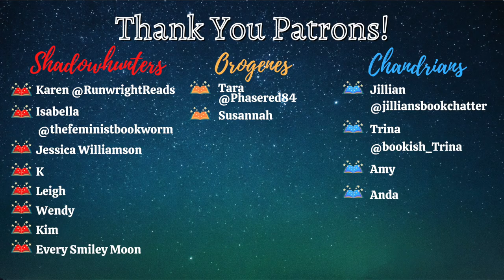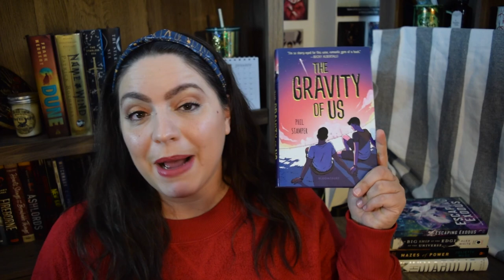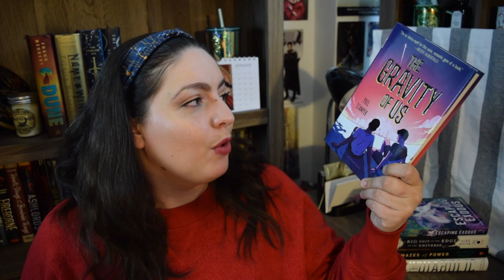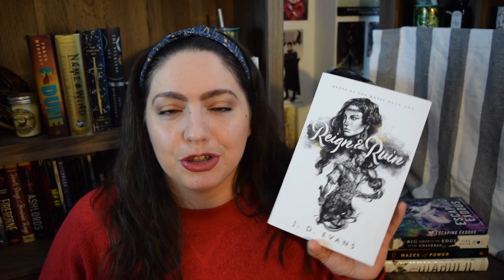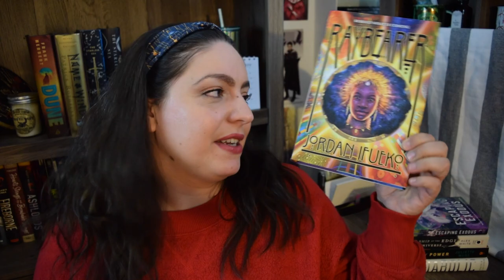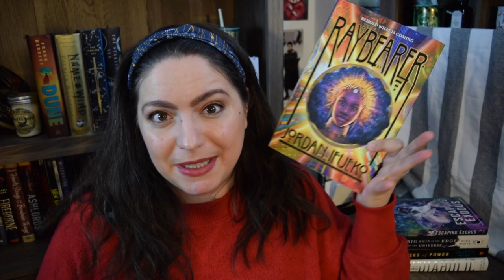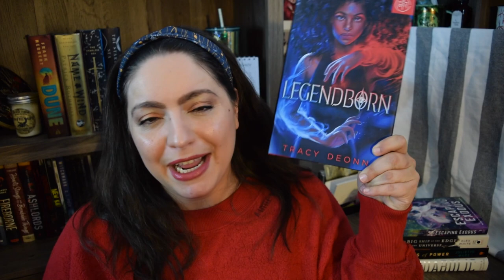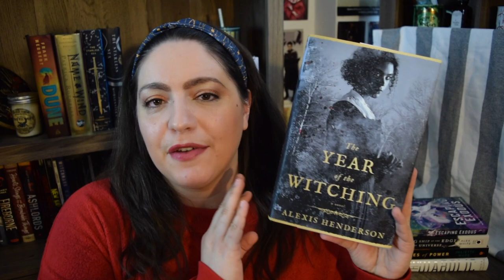12 Favorite 2020 Debuts!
It's time for my final end of year video, talking my picks for 12 best book debuts of 2020! There were so many great ones this year but these were my favorites.

BOOKS MENTIONED
1. The Year of the Witching by Alexis Henderson
2. Legendborn by Tracy Deonn
3. Spoiler Alert by Olivia Dade
4. Beyond the Ruby Veil by Mara Fitzgerald
5. Where Dreams Descend by Janella Angeles
6. Raybearer by Jordan Ifueko
7. Goddess in the Machine by Lora Beth Johnson
8. This is My America by Kim Johnson
9. Reign & Ruin by J.D. Evans
10. The Unspoken Name by A.K. Larkwood
11. The Gravity of Us by Phil Stamper
12. Sia Martinez and the Moonlit Beginning of Everything by Raquel Vasquez Gilliland

527 Hudson St. #20030